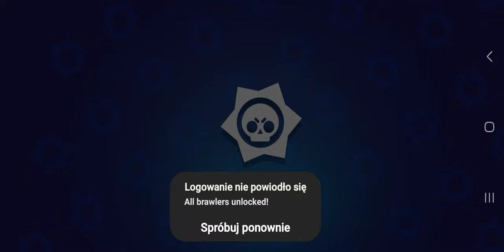Mody na brawlStars mega